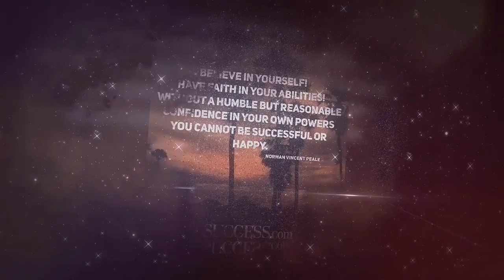Never Give Up |Inspirational Video - David Googins, Tony Robbins, Arnold, Les Brown, Jack Ma & More